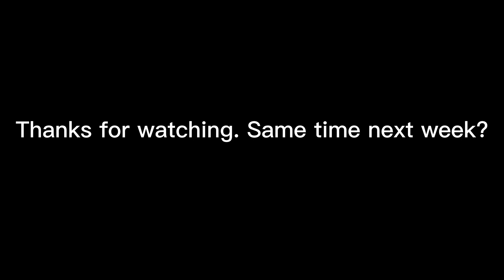I found myself in Erin Ijesha Waterfalls with 30 strangers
Join me on this exciting waterfall expedition and see why Erin Ijesha water falls is one of the most popular waterfalls in all of Nigeria,! This waterfall adventure is perfect for travelers of all levels of experience, and you'll have a blast exploring the forest and exploring Erin Ijesha Falls alone or with a group of friends. I hope you enjoy this video!